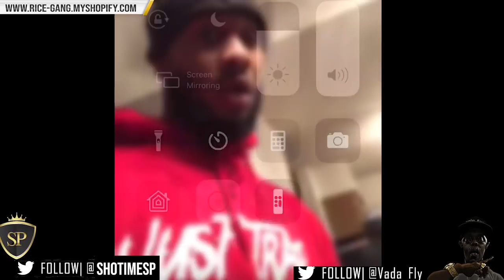SWAMP CALLS OUT T-TOP ON LIVE "STOP RUNNING FROM ME" + OUR THOUGHTS ON THE POTENTIAL BATTLE ‼️‼️‼️